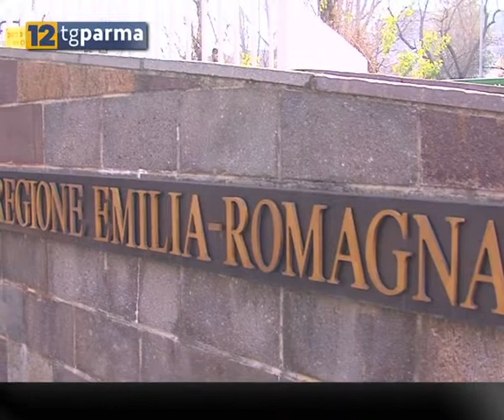Inceneritore di Ugozzolo: polemiche in Regione - servizio 12Tg Parma (10-07-18)